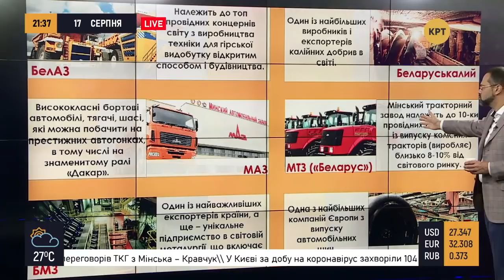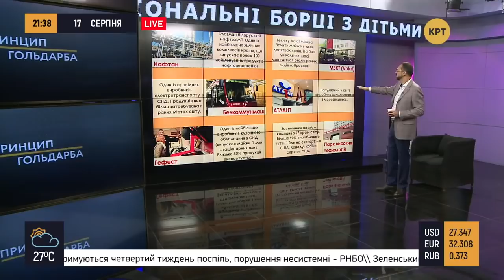Гольдарб: "Просят кулю в лоб - не жалейте!" // ПРИНЦИП ГОЛЬДАРБА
Максим Гольдарб пожелал белорусам благоразумия и не повторять ошибок Украины, когда через благие лозунги к власти пришли грабители и мародеры. Полный выпуск программы "Принцип Гольдарба" смотрите по ссылке